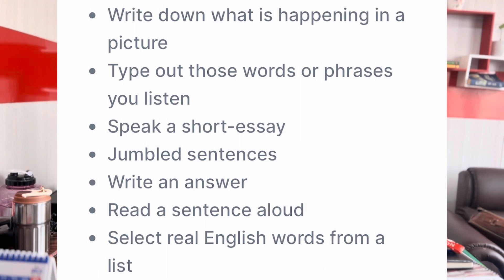All about Duolingo | Imperio Education | Subhash KC